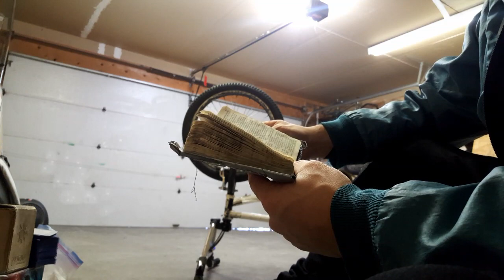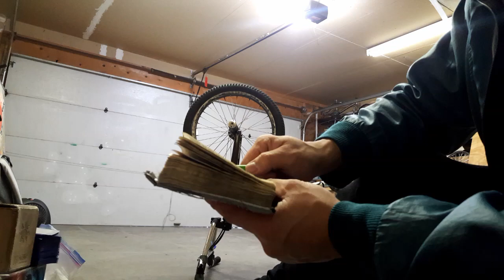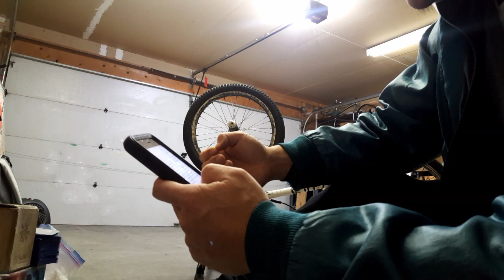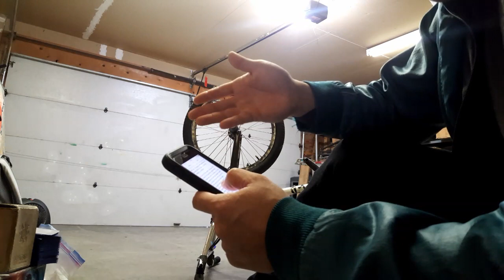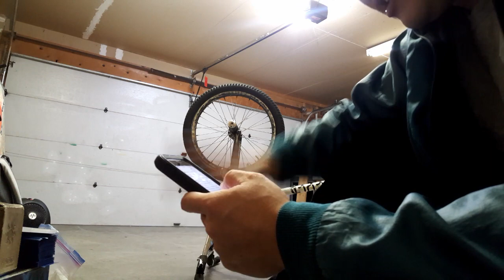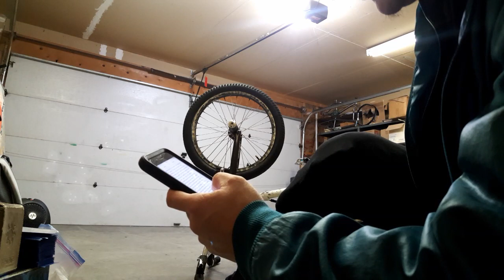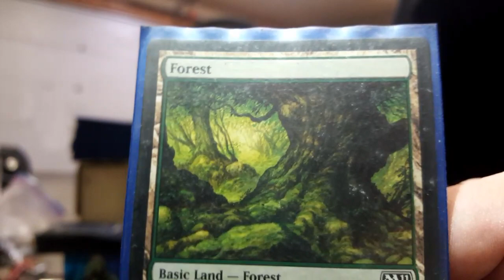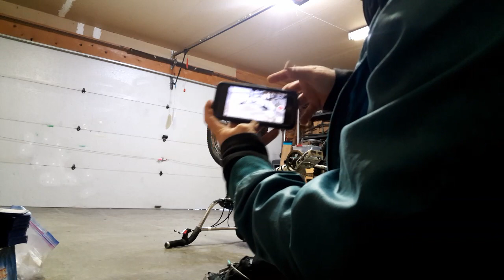Day 482 (James 1:18 First Fruits Bible Study) BMX learning flatland, Bike, flatland, bicycle,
- James 1:18 discusses the concept of spiritual birth through the word of truth.
- It emphasizes that believers are a kind of firstfruits of all that God created.
- This verse is often interpreted as highlighting the intentional and loving act of God in giving spiritual life to believers.

- Bible study can be a deep practice, offering spiritual growth and understanding.
- There are numerous resources available for those interested in studying the Bible, including online tools and study guides.